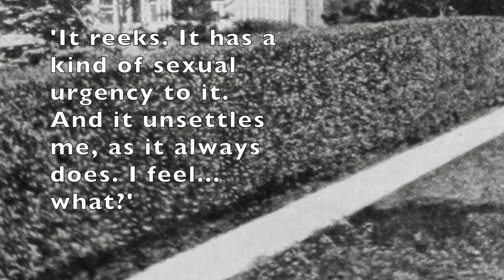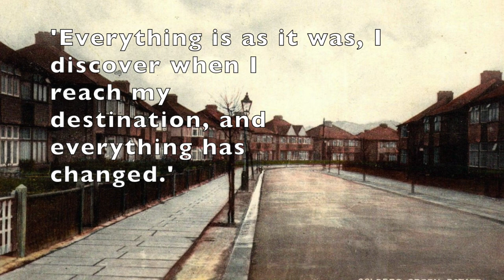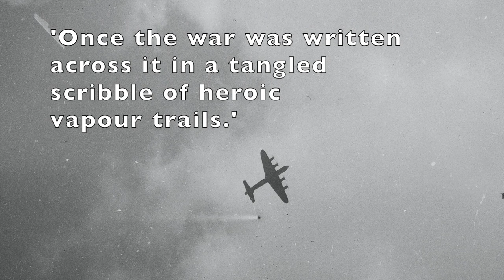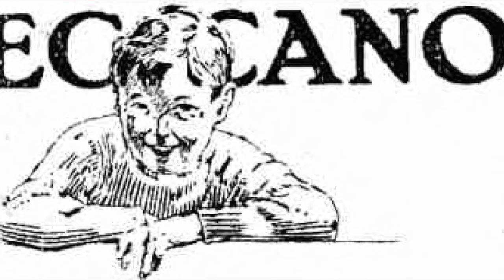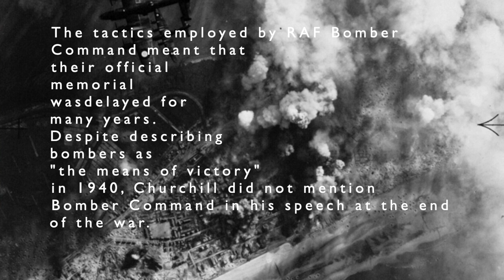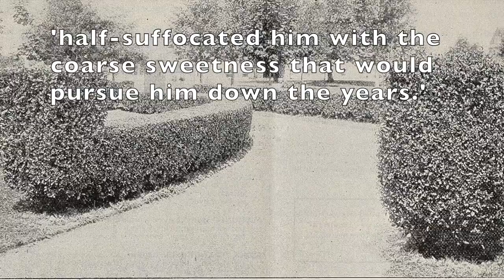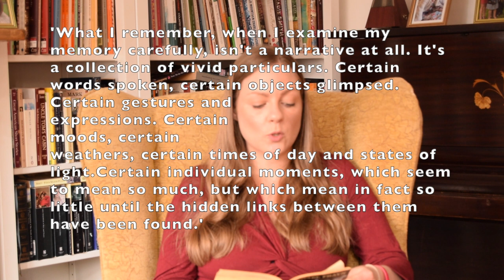Ms Mayne, Sixth Form, Chapter 1-3 of Spies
An analysis of the first three chapters of Michael Frayn's novel, 'Spies'.